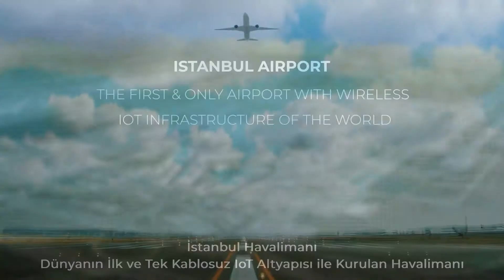Istanbul Airport IoT LoRaWAN Project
Kontrolmatik Scope of Work:
- LoRaWAN Infrastructure Design, Installation, Operation
-Smart Meter Reading Applications
-Dashboards
-IoT Sensors
-Tracking Applications
-ERP Integrations

Teams in Istanbul Airport are instantly monitoring many different infrastructures on a
single network including waste pumps, water and electric meters, doors, ILS
systems, UPS systems and other critical assets.